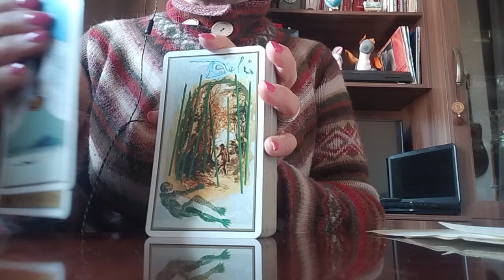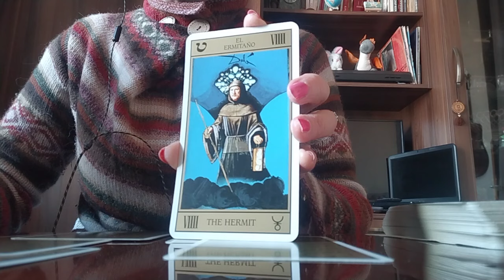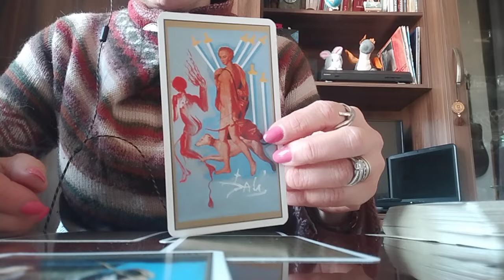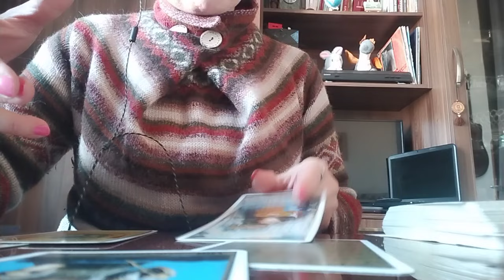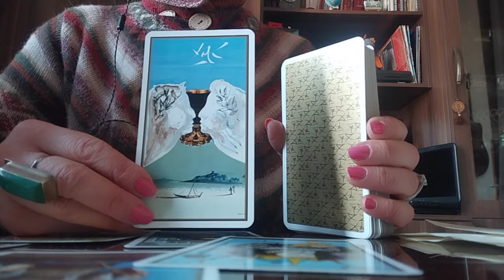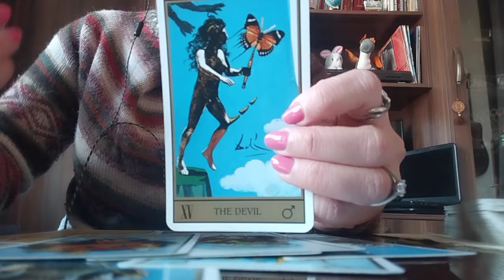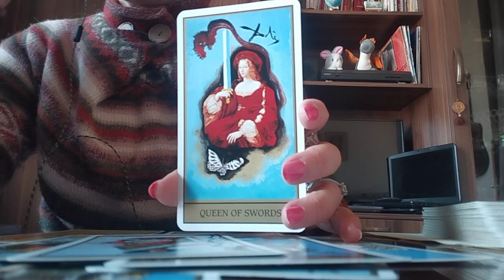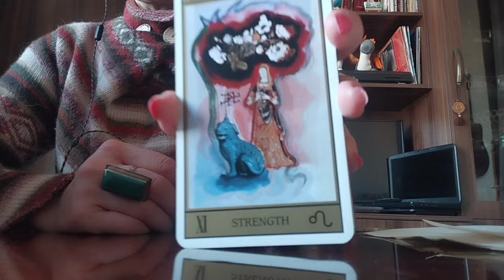რა არის ის რაც ეხლა ძალიან გჭირდებათ? სალვადორ დალის ტარო!🌟❇️🃏✨🕊️